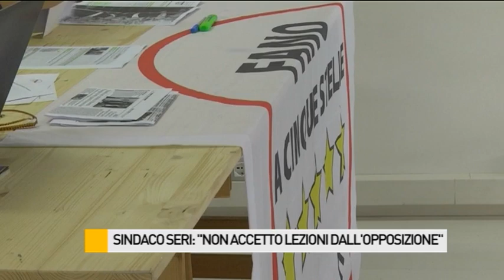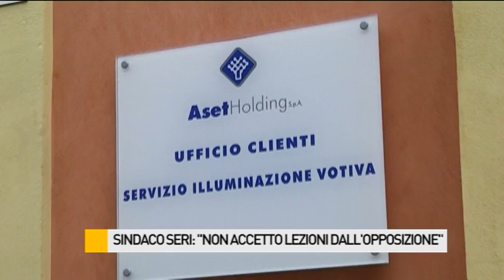Sindaco Seri: "Non accetto lezioni dall'opposizione"